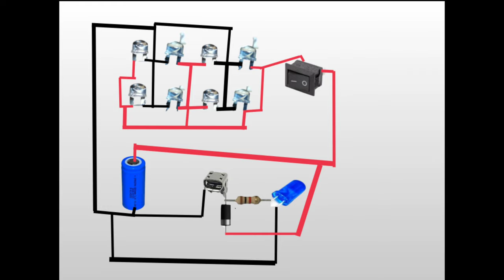How to make a Rechargeable Emergency LED Light | DIY Emergency LED Flashlight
Hello friends, in this video i'm going to show you how to make a power full Emergency Flashlight

Purchase link;-

DC switch;-

Rechargeable battery:-

LED light;-

Resistance 1k;-

Colour LED;-